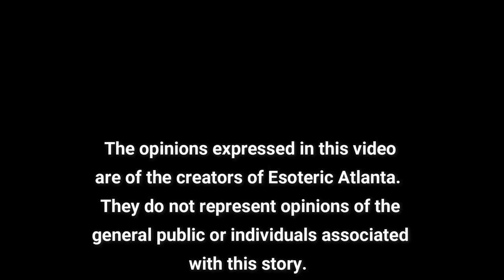You asked and I answer! Our ~first~ Q&A.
As I mention in the video, the form of yoga I teach and practice is Ashtanga Yoga.  This is a very traditional form of yoga, and need to be taught in a mysore classroom by an experienced teacher, one on one.  Please do not attempt any of the Ashtanga Series on your own. Injury could occur without the supervision of instruction of a qualified teacher.